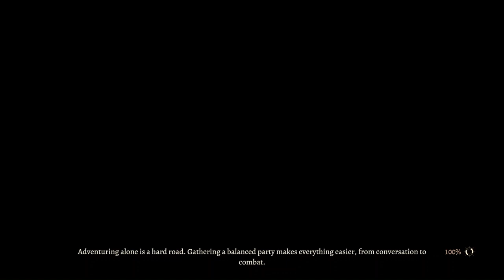Branded By A Goblin - Baldur's Gate 3 - Playthrough Part 6